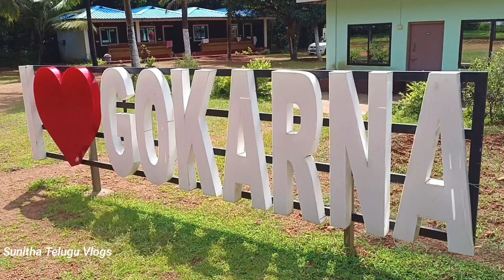Gokarna main beach 🏖️ | Coconut Tree Resort gokarna | best Stay in Gokarna | Gokarna in budget Day 1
Let’s connect:📷